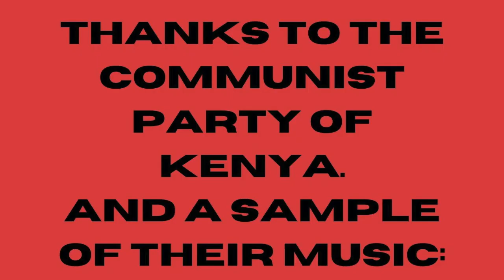Interview with Communist Party of Kenya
Cadre interviews Booker Omole, Vice Chairperson of the Communist Party of Kenya, to discuss communist politics in Kenya, Africa, and the Third World, as well as US militarism and imperialism, neo-colonialism, and the idea of a multi-polar world with the rise of China and its effects for Africa. We also discuss the use of hip-hop to spread Communist politics to the youth.